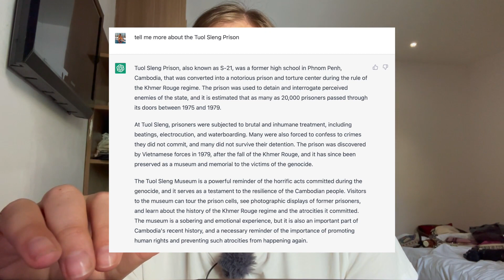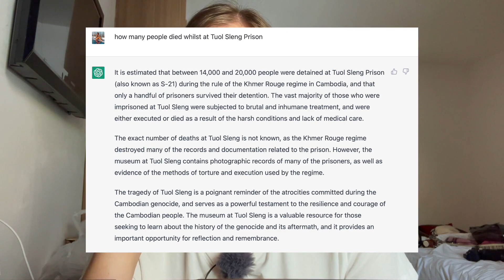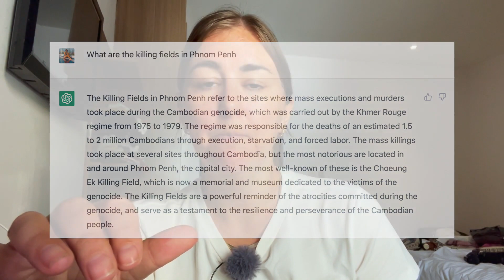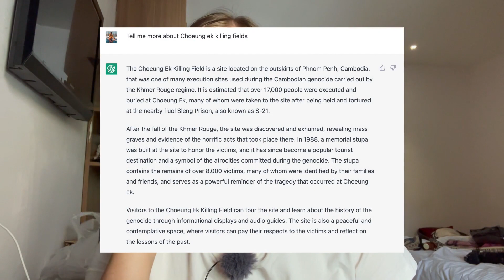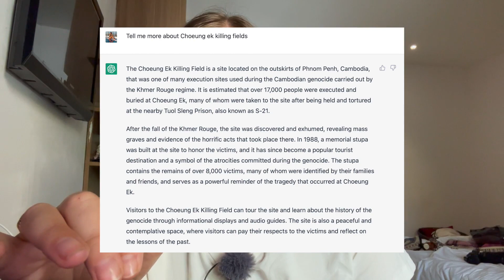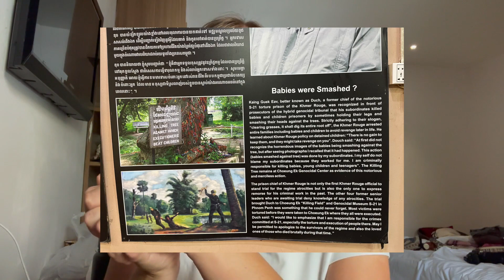Tuol Sleng Prison & Choeung Ek Killing Field in Phnom Penh Cambodia - My Experience.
In this video, I talk to you about the Tuol Sleng Prison & Choeung Ek Killing Field in Phnom Penh Cambodia. We visited about a month ago and as I didn't remember all the facts and figures (and I didn't want to say the wrong thing), I asked Chat GPT for some info which I share with you. Then I share my experience of both the prison and the killing fields in terms of what we saw, how I felt, what to expect etc. I hope this video is educational and inspires you to visit both sites when you're in Phnom Penh, Cambodia.

🗺 Where We Visited:
- Tuol Sleng Prison
- Choeung Ek Killing Field

📸 What I'm Using:
- Phone Tripod
- Phone Microphone
- Phone Mic Wind Muff

✈️ TRAVEL HACKS:
- N26 Bank
- YNAB
- Booking (Hotels)
- SkyScanner (Flights)